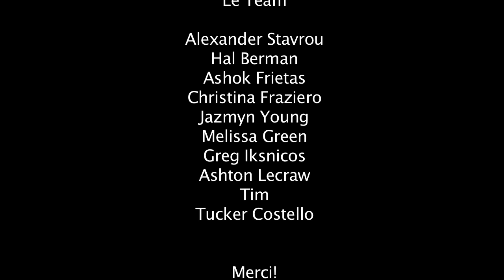Le Ceramicist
Critics and fans agree that when in comes to the fake foreign film trailer genre, Le Ceramicist is the only contender.

Alexander Stavrou
Hal Berman
Jazmyn Young
Christina Fraziero
Ashok Frietas
Tucker Costello
Ashton LeCraw
Melissa Green
Greg Isknogasaki
Tim Robinson